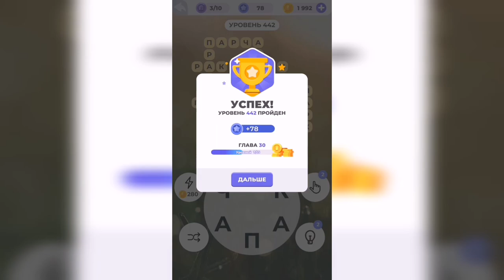Линия слова / Долина каньонов / Уровень 442